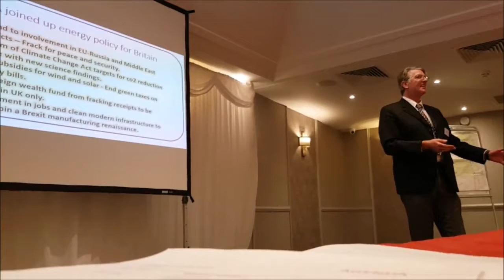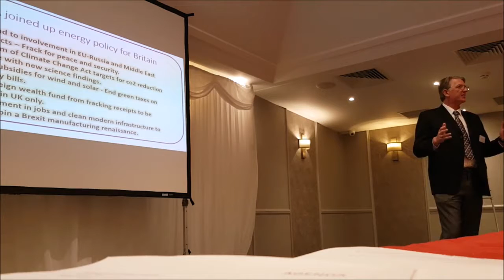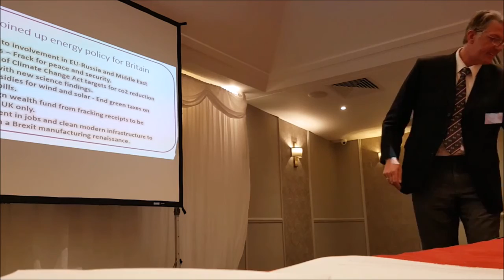Energy and climate policy for a bright post-brexit future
Talk given at UKIP environment policy forum 4th June 2017